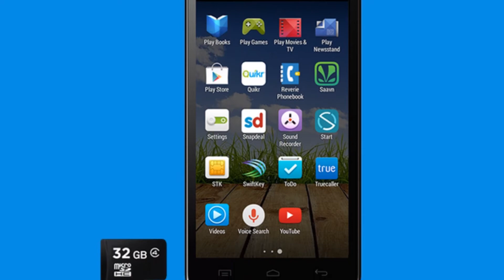Photos of the Micromax D321 | Not A Review!